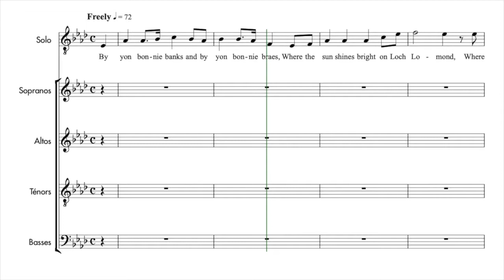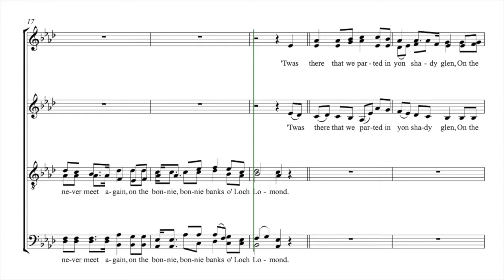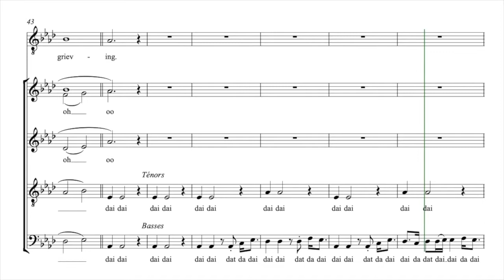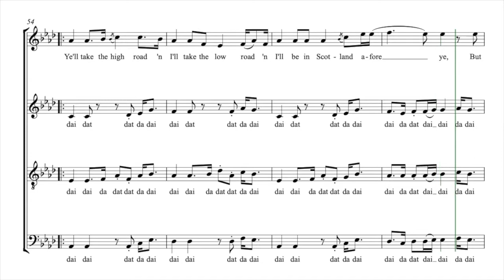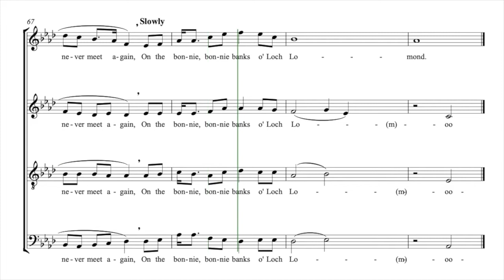Quick, Jonathan | Loch Lomond | Guide voix Ténors 2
Guide voix pour les chanteurs du Chœur Régional des Enseignants de la Vienne 86